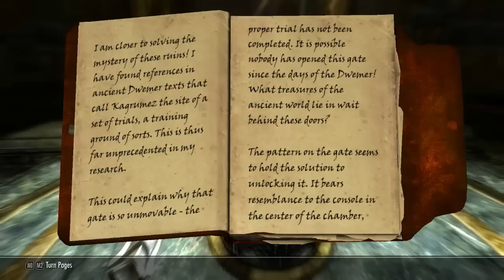Let's Play Skyrim: Dragonborn DLC (Modded) [Part 23] - Vahlok the Jailer & The Kagrumez Trials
Join Me, Dovahbear and J'zargo as we continue our journey into Solstheim off the coast of Morrowind in The Elder Scrolls V: Skyrim: Dragonborn Downloadable Content (DLC) / Expansion Full Playthrough on PC!

Please remember to click the "like" button if you enjoyed the video, it helps a lot, thanks!

• Arranged, performed and produced by Sbeast
• Song Remix Name: Dragonborn
• Original song: Sons of Skyrim
• Game: The Elder Scrolls V: Skyrim
• Original Composer: Jeremy Soule

Skyrim HD - 2K Textures: (Towns/Cities Only)